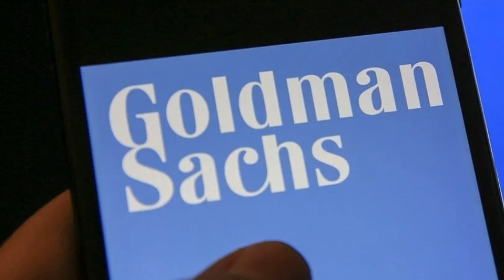ABD'Lİ ŞİRKETLER İÇİN TÜRKİYE'YE KRİTİK ZİYARET...RUSYA'YI TERKEDİYORLAR...HEDEF TÜRKİYE...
Güncel ve son dakika haberlerini takip etmek, TÜRKİYE ve TÜRKİ CUMHURİYETİ  ülkelerinin diğer yabancı ulus devletleri ile arasındaki olaylar, jeopolitik sorunlar ve galibiyet, üzüntü ve sevinçlerini , özellikle TÜRKİYE ile ilgili dış basında neler yazılmıs neler söylemiş bunlardan haberdar olmak için kanalımıza abone olmayı unutmayınız.

güncel haber
son dakika
dış basında türkiye
yunan basını
sesli makale
sesli haber
komplp teorileri

hepsini bulacağınız tek adres Büyük plan  kanalıdır.

saygılar.